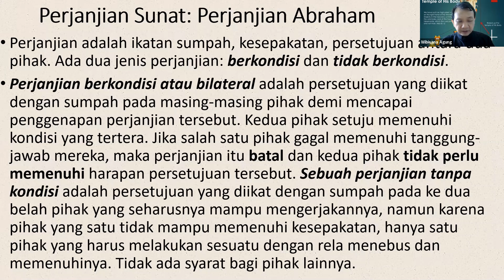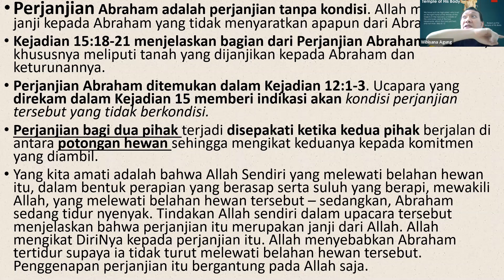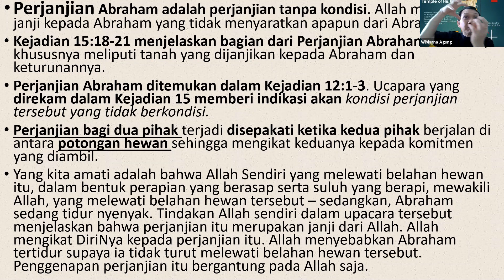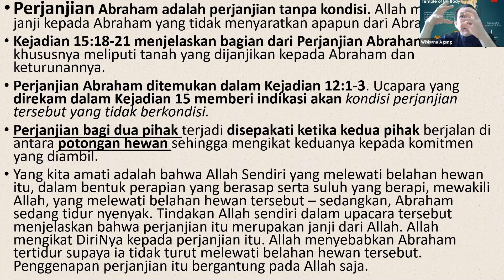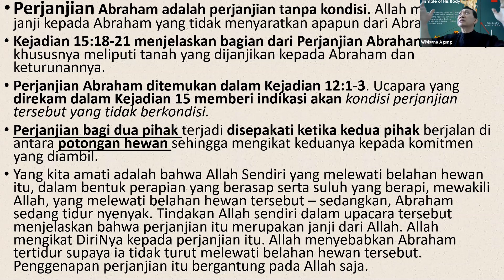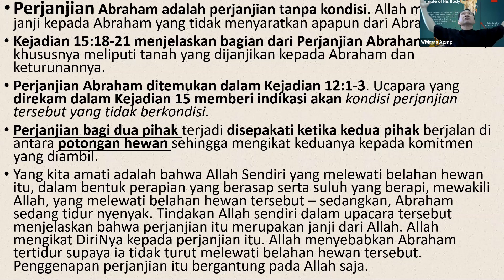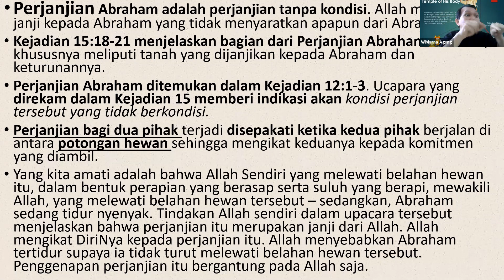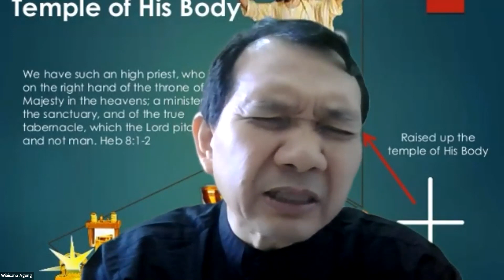Teo PL I Teologi Perjanjian Allah dengan Abraham MTS 13 09 21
Apa makna Perjanjian Obor, Perjanjian SUNAT - Perjanjian Apakah yang dijanjikan Allah kepada Abraham, mengapa Abraham beriman walau harapannya sudah putus alias "mati" tetapi imannya semakin KUAT dan Hidup?